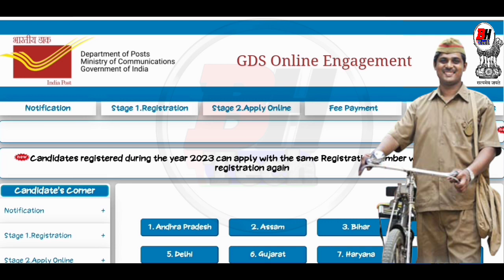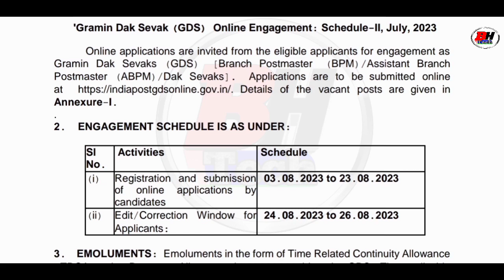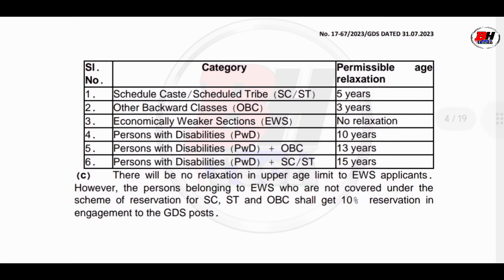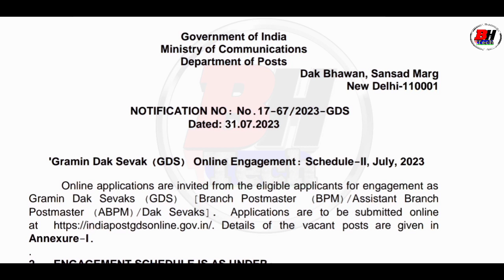গ্রামীণ ডাক সেবক নিয়োগ শুরু হল | Indian Post Gramin Dak Sebak Recruitment 2023 | Govt Job | WB Job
গ্রামীণ ডাক সেবক নিয়োগ শুরু হল | Indian Post Gramin Dak Sebak Recruitment 2023 | Govt Job | WB Job | Post Office Recruitment 2023 |

gramin dak sebak recruitment 2023
gramin dak sevak 2023 west bengal
online gramin dak sevak engagement
post office gds recruitment 2023
india post gds recruitment 2023 apply online
dak sebak recruitment 2023